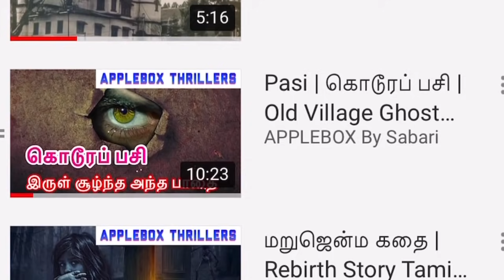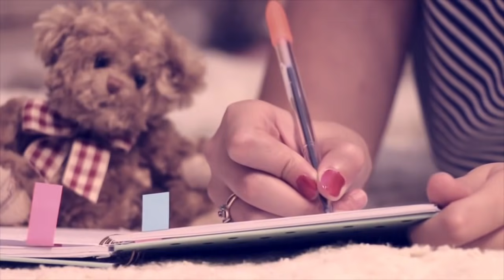மூலிகை - சிறுகதை | Mooligai | Tamil Short Story | Tamil Audio Stories | APPLEBOX SABARI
This is a thriller based on the dreams we get after watching horror movies.

AUTHOR CREDITS
Sabari Paramasivan

MUSIC CREDITS
PAID AND COPYRIGHTED COLLECTION

Publicized Images and Digital Arts created in Studio.

Other Tamil Audio Stories by APPLEBOX, எனது பிற சிறுகதைகள்